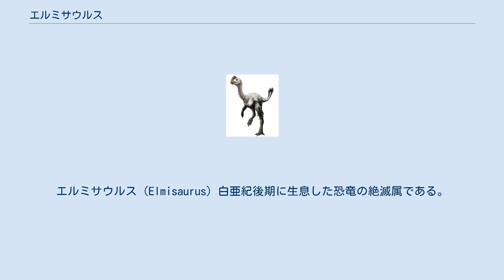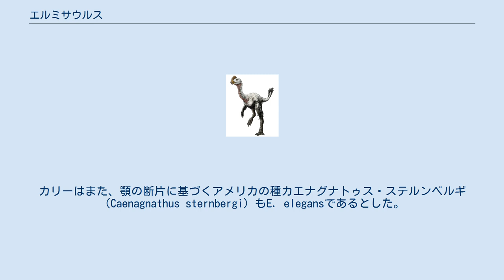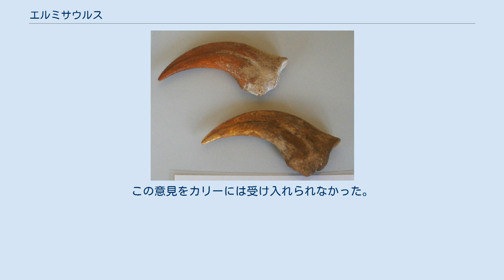エルミサウルス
エルミサウルス（Elmisaurus）白亜紀後期に生息した恐竜の絶滅属である。
オヴィラプトロサウルス類の獣脚類である。
化石はモンゴルから足と手の骨が発見されている。
 肢の骨と近縁種に基づいた仮定の生態復元図 1970年、ポーランド-モンゴル共同古生物学調査隊によりモンゴル、ウムヌゴビ県で2つの小型獣脚類の断片的な化石が発見された。
 タイプ種Elmisaurus rarus は1989年にハルツカ・オスモルスカにより命名、記載された。
属名はモンゴル語で「足の裏」を意味するelmyi あるいはölmyiから派生していて、これはタイプ標本が中足骨であると考えられたためである。
 種小名はラテン語で「珍しい」という意味である。
ホロタイプ標本 ZPAL MgD-I/172は足根骨と癒合した左の中足骨である。
2つのパラタイプ標本があり、ZPAL MgD-I/98は右の手と足、 ZPAL MgD-I/20は大型の個体の左側の中足骨の上部で断片である。
 第2の種Elmisaurus elegansは1989年フィリップ・カリーにより命名された。
この北アメリカの種は初め1933年にウィリアム・パークスにより足の標本ROM 781に基づいてオルニトミムスの一種として記載された。
カリーはまた、顎の断片に基づくアメリカの種カエナグナトゥス・ステルンベルギ（Caenagnathus sternbergi）もE. elegansであるとした。
これらの標本は保存状態が悪く、タイプ種と地理的隔たりも大きいため、アメリカの種をエルミサウルスに分類することには異論がある。
1997年ハンス・ディーター・ズースはこれらの隔たりゆえエルミサウルスの第2の種はキロステノテスに属し、Chirostenotes elegansとするべきであると表明した。
この意見をカリーには受け入れられなかった。
しかし、マリアンスカ、オスモルスカといった研究者はズースのE. elegansをキロステノテスとする再分類案を支持した 2001年のブルース・ロスチャイルドらによる研究では23個のエルミサウルスのものとされた足の骨について疲労骨折の痕跡が検証されたが、まったく発見されなかった。